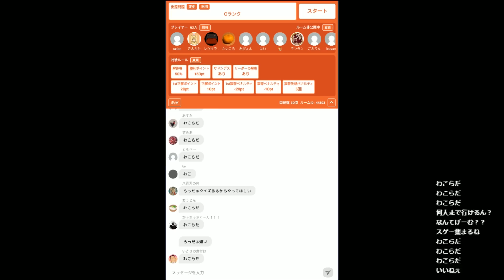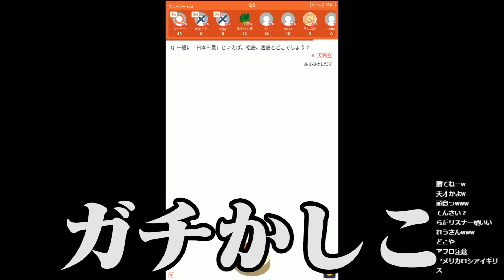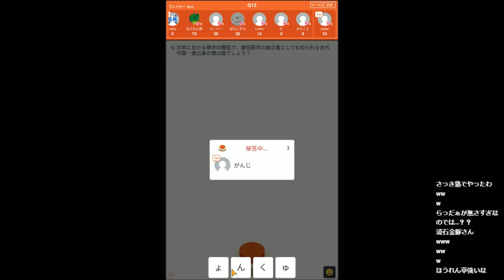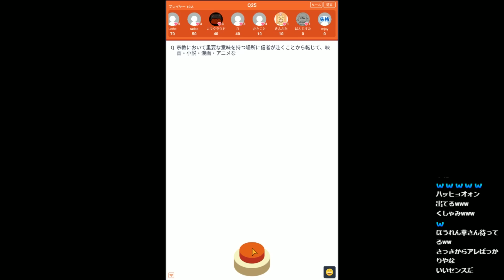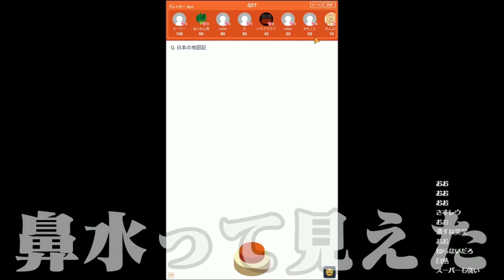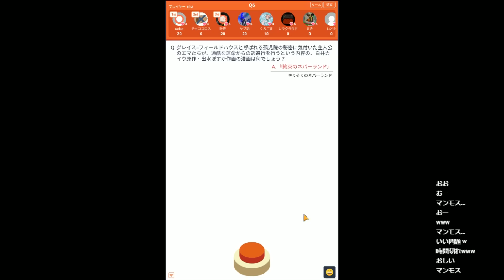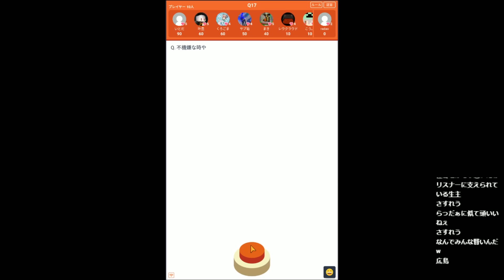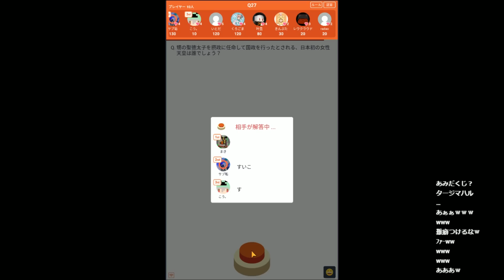視聴者160人と早押しクイズバトルやったら大変な事になった【みんはや】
たまに動画内で居る【運営】と呼ばれる人たちはMinecraftの企画を手伝ってくれたりする人たちです。各自で自由に活動してます。